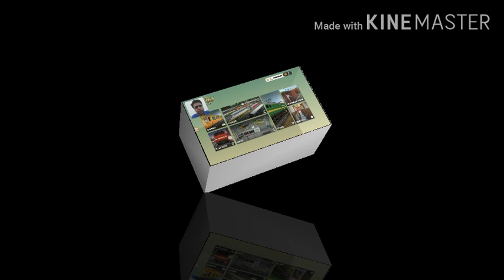New Upcoming Updates || Indian Train Simulator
Hi guys today we are talking about the upcoming updates of Indian Train Simulator .
(ITS)

 This video is only for Indian Train Lovers

If you like this then

Comments⌨⌨
Press Bell Icon for more Updates🔔🔔

Also like my PUBG  Mobile World

Amit Gamer
AmitGamer